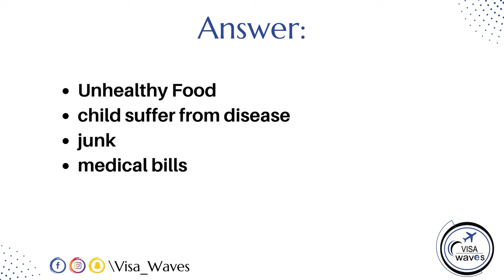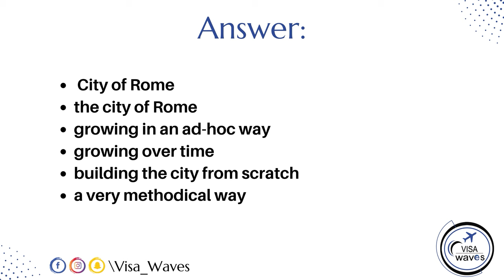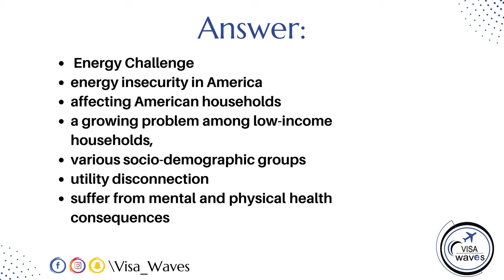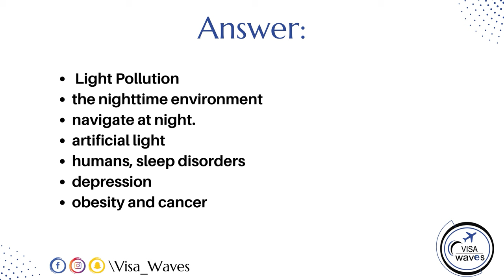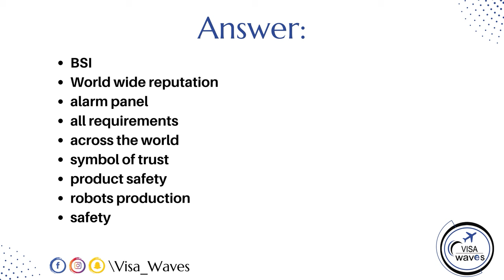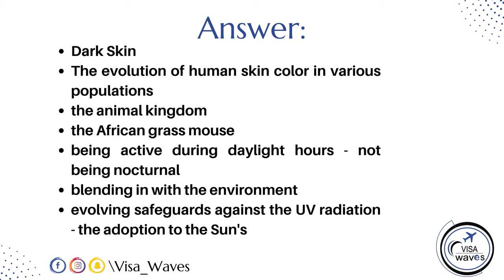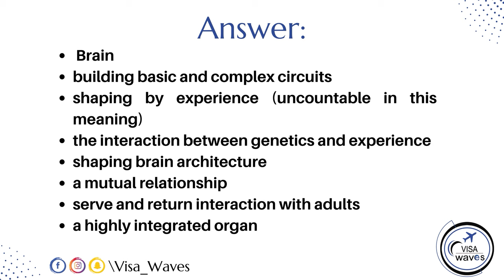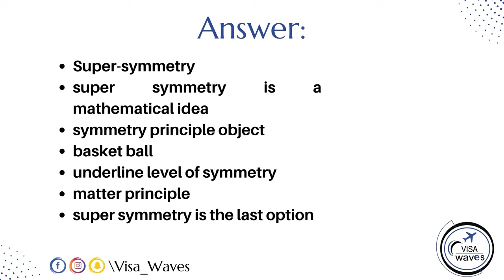PTE RETELL LECTURE FEB. PRIDICTION || Retell lecture Templates FEB. 2024